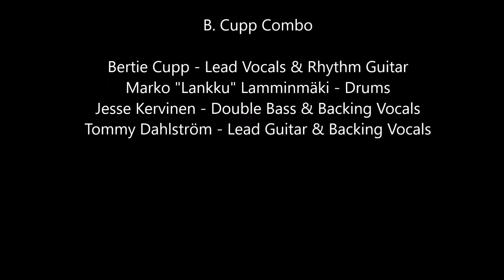B. Cupp Combo - Boppin' Bonnie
Nummirockabilly
15 June 2019
Nummijärvi Camping
Nummijärvi, Finland

B. Cupp Combo

Bertie Cupp - Lead Vocals & Rhythm Guitar
Marko "Lankku" Lamminmäki - Drums
Jesse Kervinen - Double Bass & Backing Vocals
Tommy Dahlström - Lead Guitar & Backing Vocals